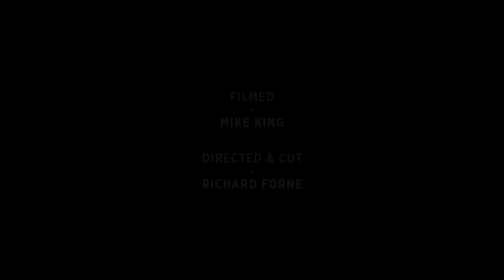Cunningham Love Federal Bikes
James Cunningham and Mark Love
The fifth instalment of seven Split Edits by Federal Bikes
Aka Mag and Chase were Filmed by Mike King in Kent and Sussex
Cut by Rich Forne
Thanks to Simon Hall
Featuring - Ellie The Ramp Dog